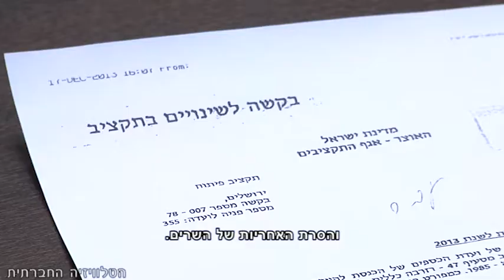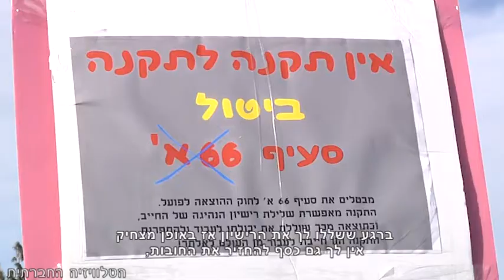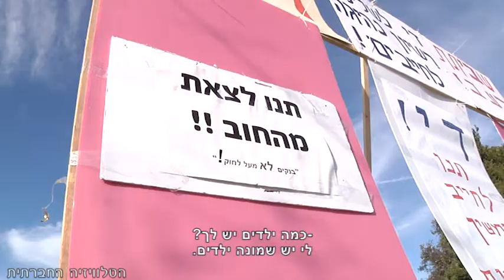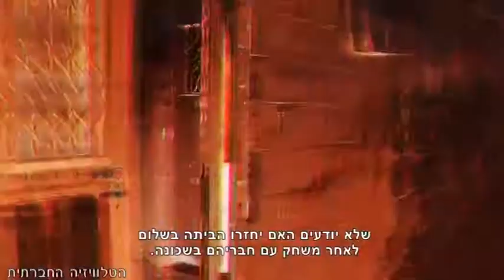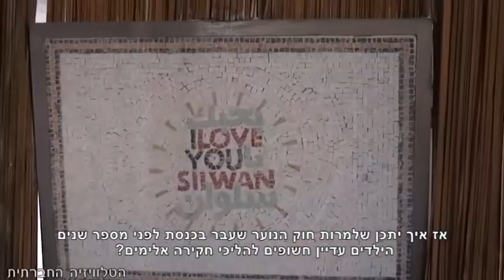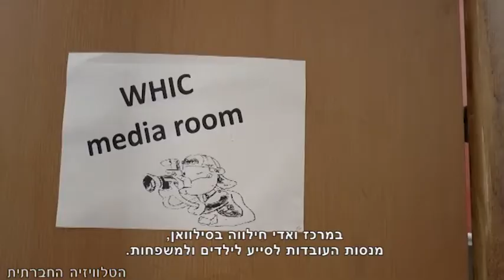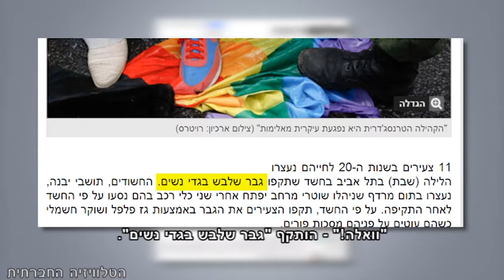סדר חברתי 9/1/2014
השבוע בסדר חברתי: מי מפחד ממדינה דמוקרטית משותפת? הח"כים עוד שואלים - איפה הכסף? שלילת רישיון - שביתת רעב של נפגעי חוק הוצאה לפועל. מביה"ס לחדר המעצר - על מעצרי ילדים במזרח ירושלים. לוקחות את הלילה - מחאת הקהילה הטרנסג'נדרית ביום שבת.